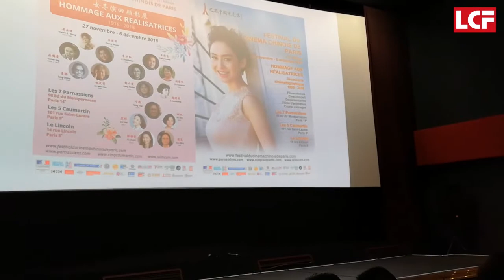La star hong-kongaise Athena Chu ouvre le Festival du cinéma chinois de Paris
Nous ne sommes pas encore à Cannes, mais bien à Paris où un tapis rouge guide les premiers spectateurs vers le hall du cinéma les 7 Parnassiens pour une soirée particulière : l’ouverture du Festival du cinéma chinois de Paris. Le public est au rendez-vous et parmi les invités de marque nous croisons la cinéaste Ning Ying, le réalisateur Wang Chao ainsi que la réalisatrice Dai Wei dont le film Le retour de nos amours ouvre cette 13ème édition. Un film dont l’actrice principale n’est autre que la star du cinéma chinois Athena Chu, ambassadrice du festival cette année.

Après l’arrivée du public et le photocall de rigueur, la cérémonie commence dans la salle du fameux cinéma parisien. La projection d’une bande annonce et le discours de la fondatrice et présidente Deana Gao, qui invite ses hôtes de marque chinois à monter sur scène, présente la richesse de cette 13ème édition du Festival du Cinéma Chinois de Paris placée sous le thème Les femmes et le cinéma.

Alors que les journalistes sont invités à rejoindre le restaurant La Coupole pour un entretien avec Athena Chu, la salle s'obscurcit et le public s’installe pour découvrir le film d’ouverture  Le retour de nos amours.

Une soirée d’ouverture qui annonce une semaine de projections et de rencontres riches autour du cinéma chinois jusqu'au 6 décembre. A ne pas manquer !